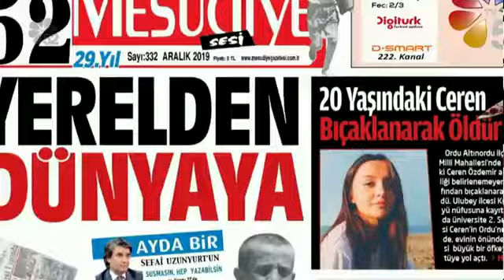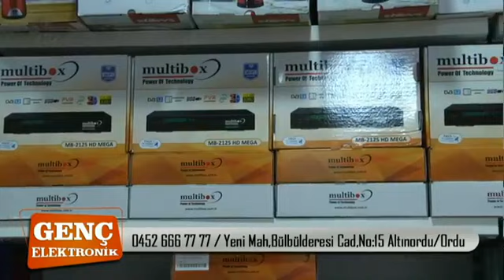13/04/2020 GELECEK SENSİN